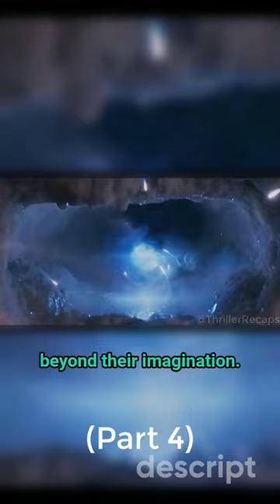An Advanced Tiny Human Civilization Found Inside a Fridge (Part 4)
A young couple moves into a new apartment and finds an advanced tiny human civilization living inside their antique freezer.